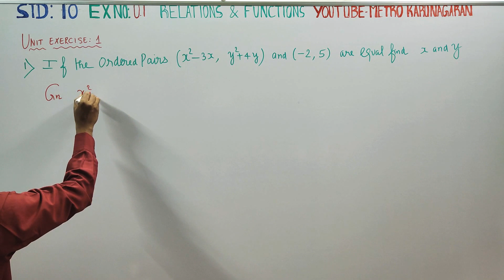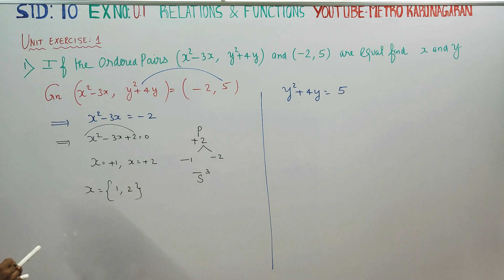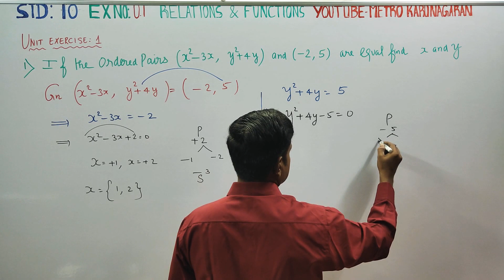10th Std Maths Unit Exercise 1(1) If ordered pairs( x^2-3x, y^2+4y)= (-2,5) are equal find x and y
10TH STD MATHS